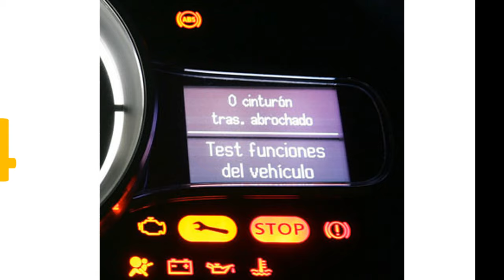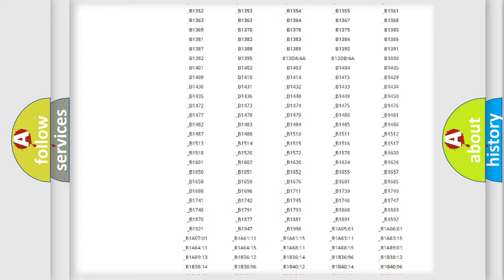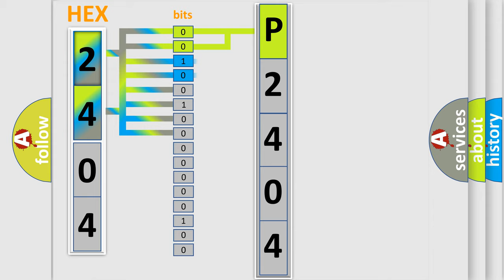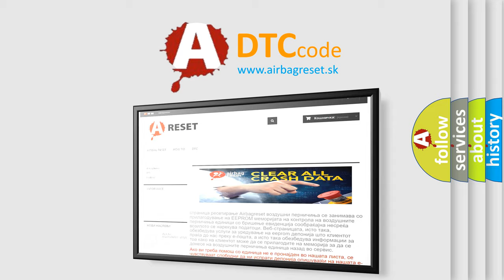DTC Mini P2404 Short Explanation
Contents:
0:21 Basic DTC analysis according to OBD2 protocol standard.
1:48 Insight into programming
2:58 A diagnostically understandable description of the Diagnostic Trouble Code
3:05 Basic error definition

Make
MINI
Code
P2404
Definition
IMA-CAN Malfunction PCM-A or C compressor driver HYBRID MODELS
Cause
Poor connections or loose terminals at the MCM, the A or C compressor driver, and the PCMBlown fuse"Open" or "Short" circuit between the MCM and the A or C compressor driver"Open" in the wire between the A or C compressor driver and groundFaulty A or C compressor driver